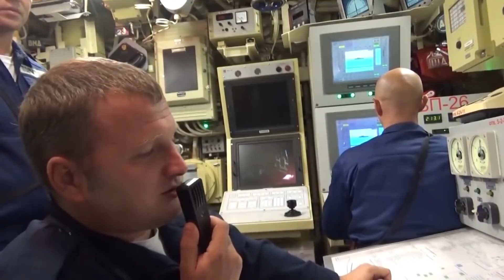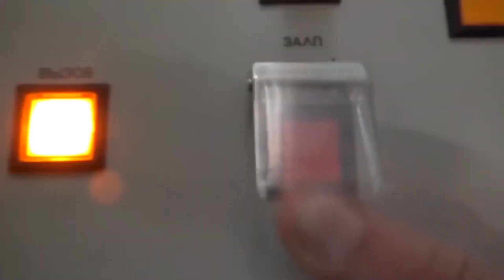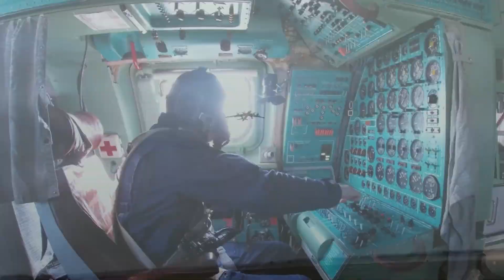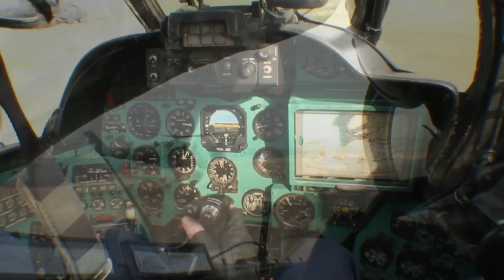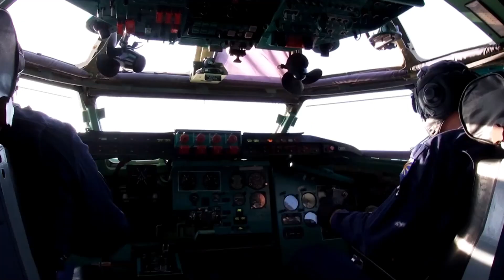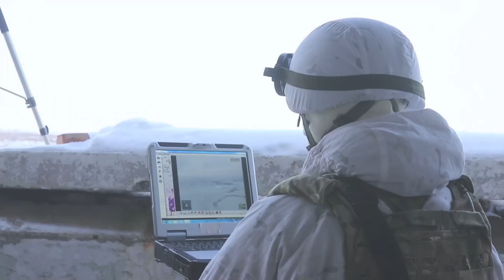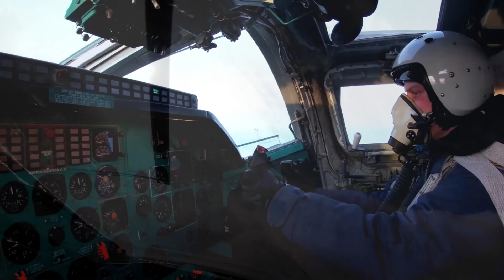Rusya’nın ABD İddiası! Savaşa Hazırlık Yapıyor!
Rusya, Amerika’nın Ukrayna’da kimyasal bir saldırı başlatabileceğini iddia etti! Hatırlarsanız aynı şey Suriye’de de yaşanmış, iddialar yalan çıkmıştı. Olan birçok sivile olmuştu. Rusya’nın bu tarz oyunlarını çok görüyoruz. Amerika’nın da aşağı kalır yanı yok! Planladıkları hamleler için zemin hazırlıyorlar! Zira işler çığırından çıkmış gözüküyor. Rusya birliklerini çekerse Amerika karşısında hezimete uğramış anlamına gelmiş olacağı için sürekli asker yığıyor. Bu saatten sonra Putin’in dönüşü olmaz diye düşünüyorum ben! Peki siz ne dersiniz?

Videoyu hazırlarken yararlandığım siteler: Haber7, YC, Milliyet